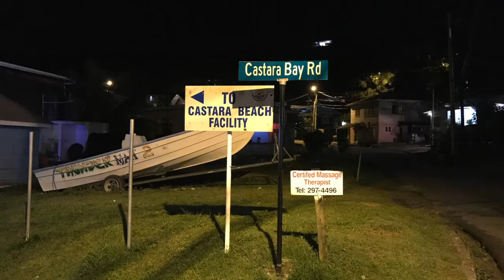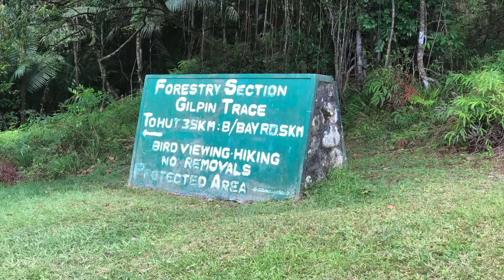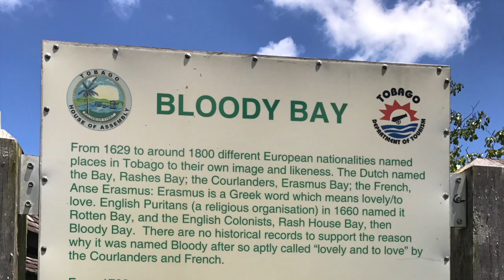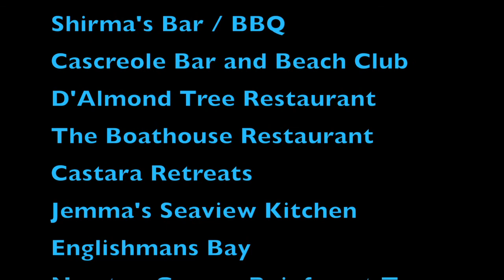Tobago / Castara Trip - March 2017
A collection of photo's and video outlining our trip to Castara, Tobago 2017. We spent 9 nights at The Naturalist Beach Resort hosted by Ancel & his crew. Highly recommended. Great weather, food, swimming, exploring the island, night life. I can't wait to return.